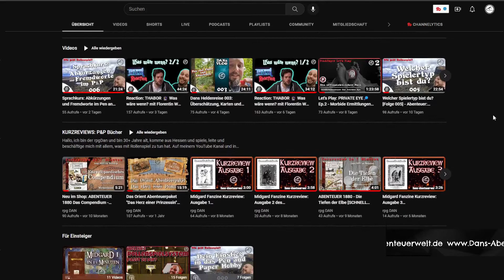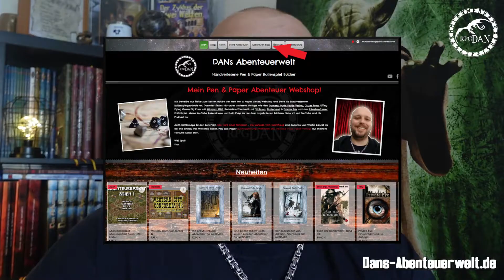Kanalmitgliedschaft - Sei Fair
Ich möchte keinen Content machen den ich dann zur Steigerung des Umsatzes nur Zahlenden Mitgliedern veröffentliche, auch wenn das ein Motor für Unterstützung ist! Ich hoffe, du bist fair und unterstützt den Kanal trotzdem mit einer Mitgliedschaft!
Kauft Bitte eure Bücher nicht bei Amazon, sondern bei anderen Plattformen, direkt bei Verlagen, kleinen Fachhändlern und Buchläden.
Falls du Wissen möchtest was Pen and Paper Rollenspiel ist, wie das geht und wie dein Einstieg klappt dann schau in diese Playliste:

Vielen Dank
Video Genre Orientierung:
⚪️🔄 Universale Themen
🟢​⚔️ Fantasy \ Sword and Sorcery
🟠⭐️​ Western \ Pulp
🔵🛸 Science Fiction
🟣💥 Endzeit
​​🟤​🔎 Gaslicht \ Steampunk \ Krimi
⚫️🎙Dans Monolog \ Talk